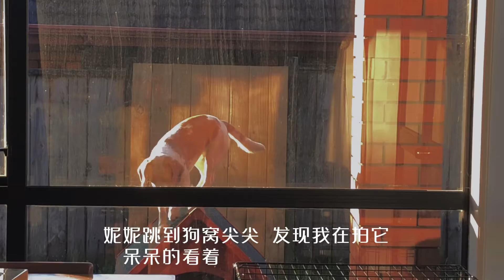狗狗日常迷惑行为 比格杰克罗素梗